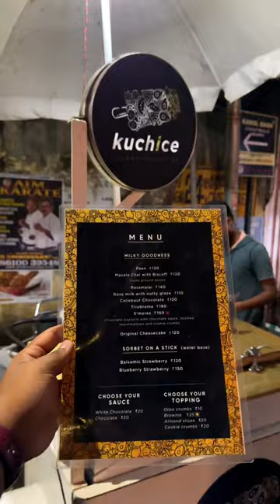💥 என்னது KUCHI ICE la Fire uhhh ⁉️ Besant Nagar